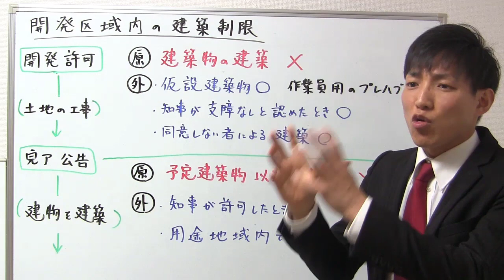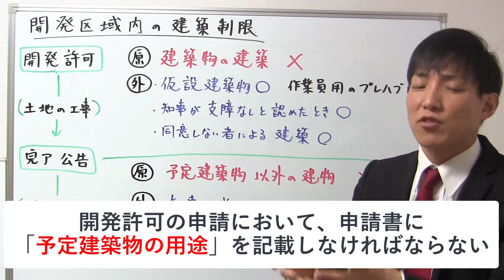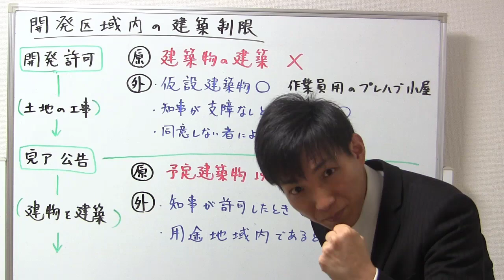【宅建：開発許可】開発区域内の建築制限【宅建通信レトス】